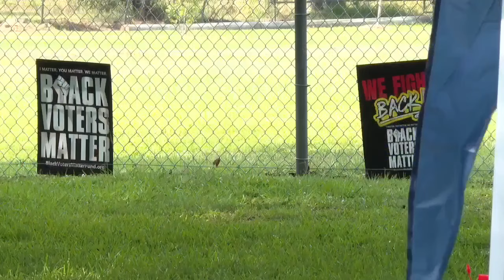Bringing the community together for the 2024 Juneteenth festival